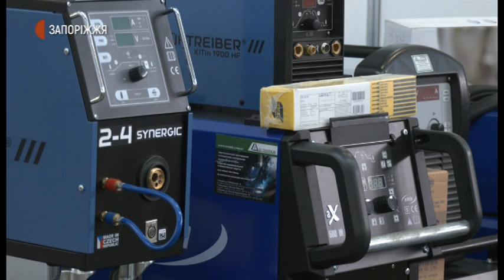Новини - Сьогодні розпочав роботу «Запорізький Промисловий Форум -2020» - 08.09.2020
Сьогодні розпочав роботу «Запорізький Промисловий Форум -2020».  У виставковому центрі «Козак-Палац» власну продукцію презентували понад 100 учасників - українських і закордонних торговельних марок.